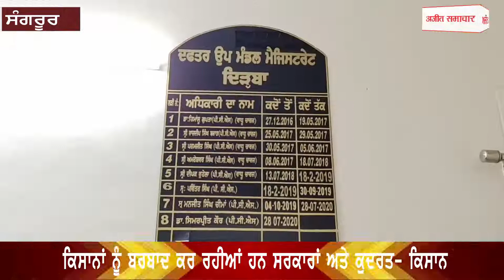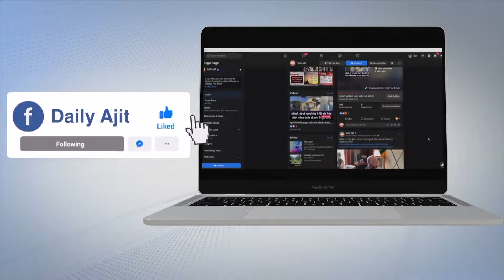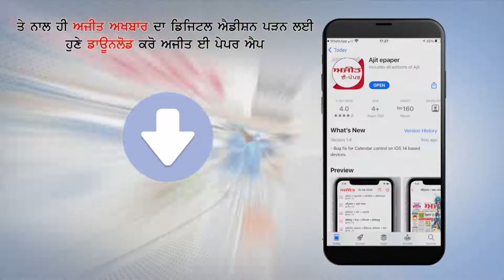Govt. Policies against farmers in Ajit Web Tv